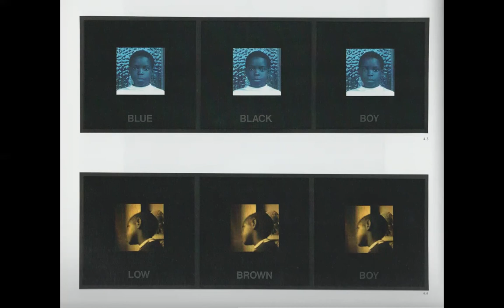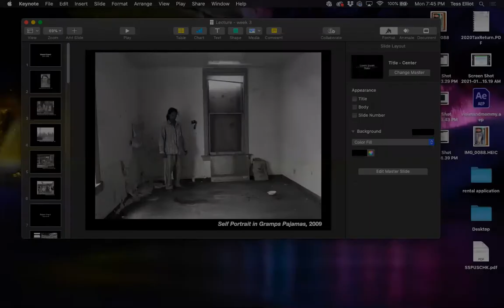Core 3 Lecture Week 3: Walker Evans, Robert Frank, Carrie Mae Weems, LaToya Ruby Frazier